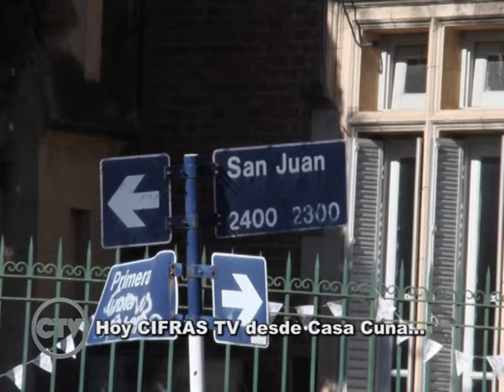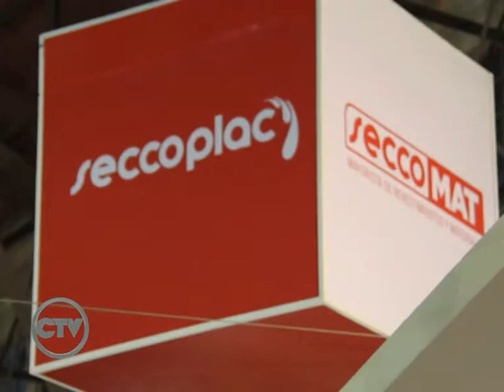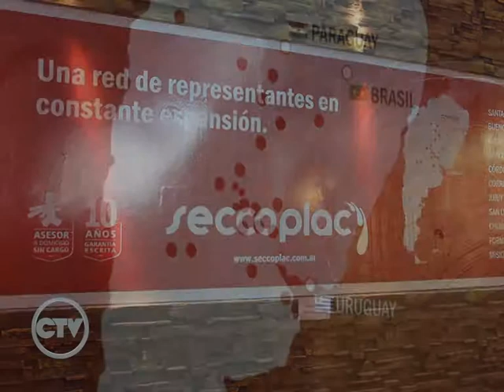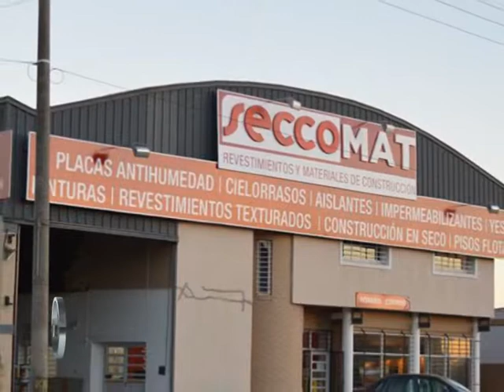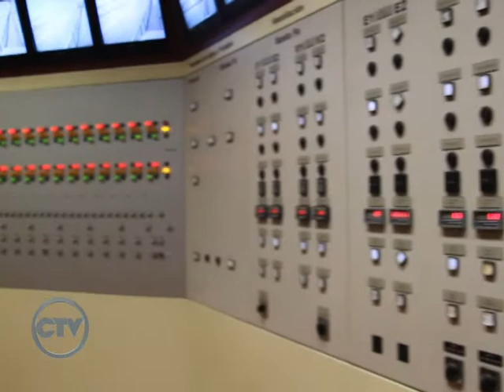Programa Nº 16 -2014 - Bloque uno